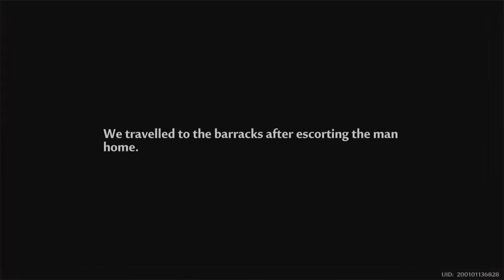Tower of Fantasy OVA Aika Suzuki Part 163